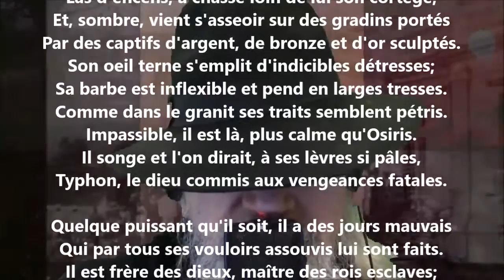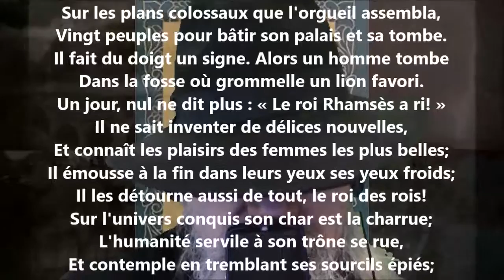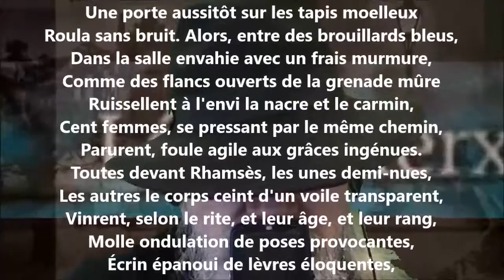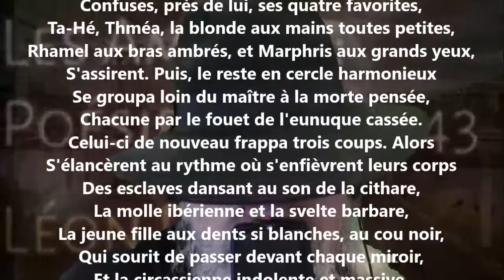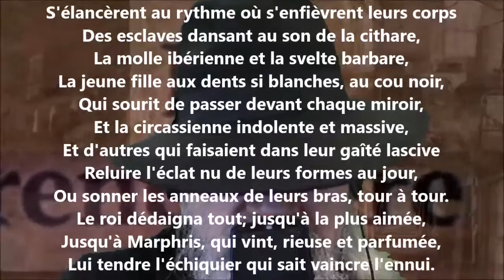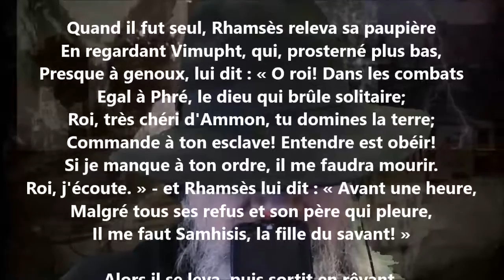Souré-Ha III - Léon Dierx lu par Yvon Jean